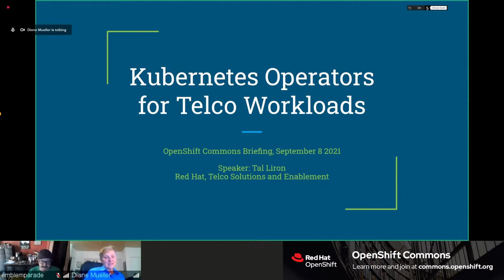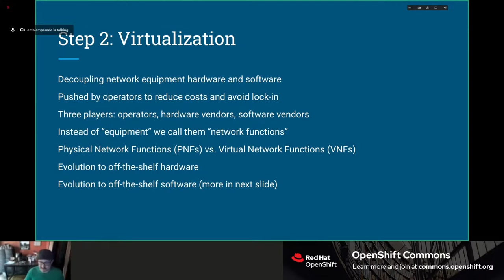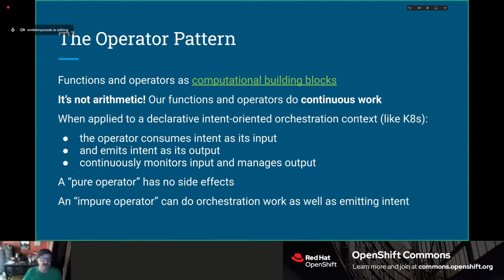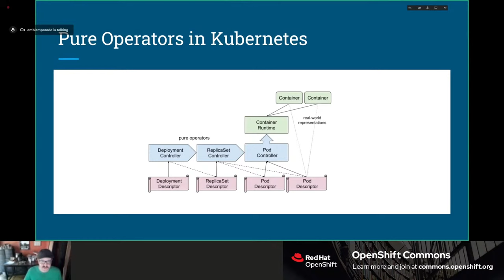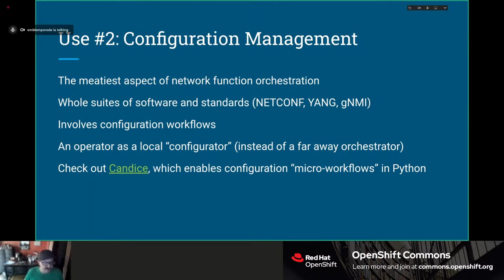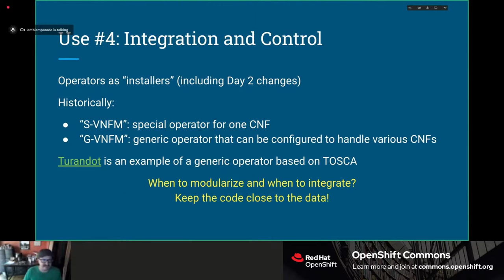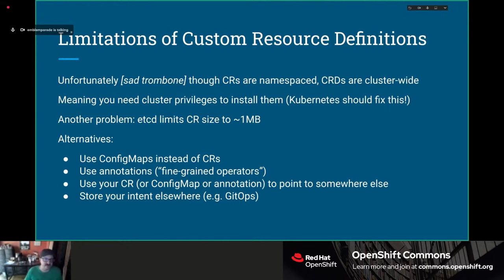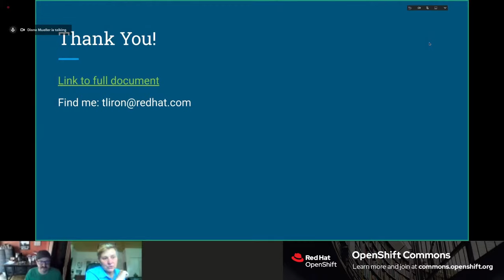OCB: Kubernetes Operators for Telco Workloads - Tal Liron (Red Hat)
Kubernetes is neither an NFVI (NFV Infrastructure) nor a VIM (Virtualized Infrastructure Manager). It is an orchestrator. Moreover, it’s an extensible orchestrator. It can be extended via plugins, such as CNI, or via custom controllers, which in Kubernetes are called (confusingly, as we’ll see) “operators”.
When developing CNFs (Cloud Native Network Functions) we can deliberately choose not to extend Kubernetes and instead use only its built-in controllers and their associated resources: Deployments, DaemonSets, Services, PersistentVolumeClaims, ConfigMaps, Secrets, etc. It is entirely possible to follow cloud native principles without deep integration into the platform itself. However, doing so leaves many of the advantages of Kubernetes on the table and can increase complexity by forcing us to add non-native layers of orchestration. In this guide, we'll focus on custom controllers (“operators”) and how they can and why to implement the operator design pattern for Telco Workloads.